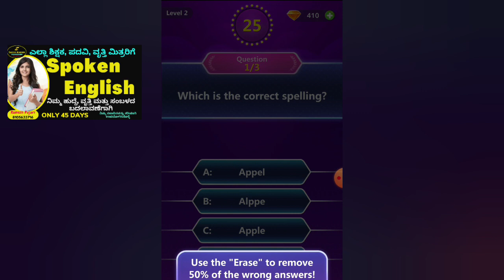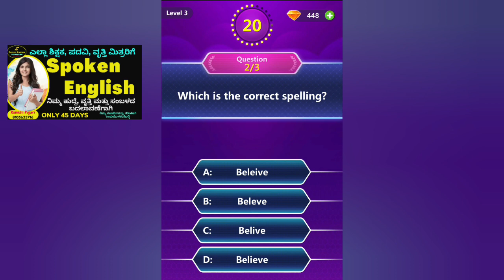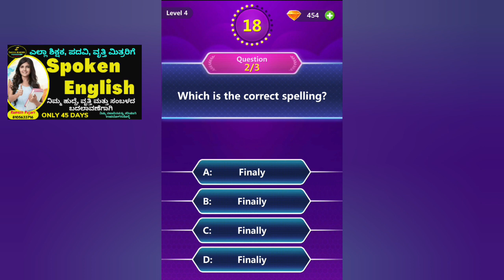Vocabulary Quiz 2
Key_Answer_Of_GPSTR_ Paper_1
hstr english,
hstr english old question paper,
hstr english syllabus,
hstr english grammar,
hstr english notes,
hs english suggestion 2023,
hstr english grammar class,
hstr english paper 2,
hsst english previous question papers,
hstr english old question paper analysis,
mental ability for hstr in english,
hstr english reference book,
hstr english classes,

hstr physics classes in english,
hstr psychology classes in english,
hstr online classes in english,
english literature for hstr exam,
english grammar for hsc exam,
hstr syllabus for english,
hstr english question paper 2015 pdf
hstr english,
hstr english syllabus,
hstr english grammar,
hstr english notes,
hstr english classes,
hstr english classes in kannada,
hstr english literature classes,
gstr general english class,